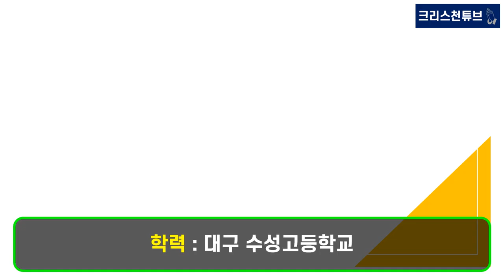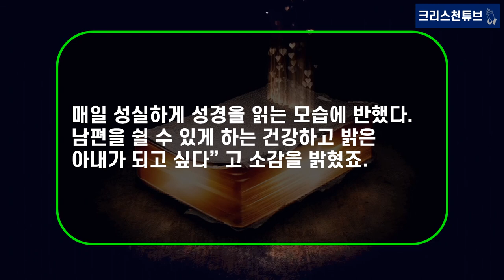[기독교 연예인] 너의 목소리가 보여, 가수 ‘가은’ 결혼! 남편을 성경 읽는 모임에서 만나고, 매일 성실하게 성경 읽는 모습에 반했다! 인기 드라마 OST ‘동백꽃 필 무렵’!